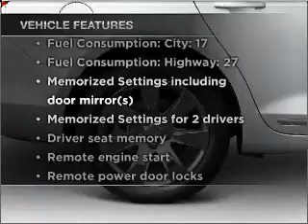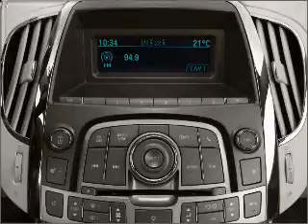2011 Buick LaCrosse - Daphne AL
Year: 2011
Make: Buick
Model: LaCrosse
Trim: CXS
Engine: 3.6 liter 6 cylinder 24 valve
Transmission: 6-Speed Automatic
Color: Mocha Steel Metallic
Mileage: 10
Address:
27161 Hwy 98